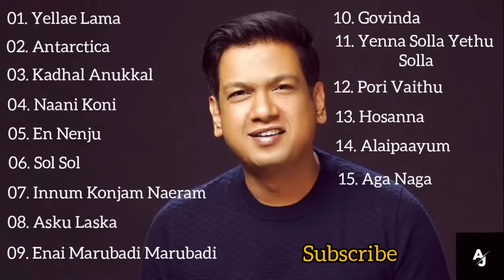Vijay Prakash Tamil Hits | All Time Favourite | Vijay Prakash Tamil Songs Collection | Audio Jukebox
Vijay Prakash All Time Favourite Tamil Songs Playlist Collection Audio Jukebox

01. Yellae Lama - 0:00

02. Antarctica - 05:18

03. Kadhal Anukkal - 10:19

04. Naani Koni - 16:03

05. En Nenju - 21:30

06. Sol Sol - 26:15

07. Innum Konjam Naeram - 31:59

08. Asku Laska - 37:08

09. Enai Marubadi Marubadi - 43:24

10. Govinda - 49:09

11. Yenna Solla Yethu Solla - 53:13

12. Pori Vaithu - 57:32

13. Hosanna - 01:02:01

14. Alaipaayum - 01:07:30

15. Aga Naga - 01:12:12

ᴏᴜʀ ᴍᴀɪɴ ᴍᴏᴛɪᴠᴇ ɪs ᴛᴏ ɢɪᴠᴇ ᴏᴜʀ sᴜʙsᴄʀɪʙᴇʀs ᴛʜᴇ ғᴜʟʟ ᴇɴᴛᴇʀᴛᴀɪɴᴍᴇɴᴛ.

ᴡᴇ ᴇɴsᴜʀᴇ ᴛᴏ ᴍᴀᴋᴇ ʏᴏᴜʀ ᴠɪᴇᴡɪɴɢ ᴇxᴘᴇʀɪᴇɴᴄᴇ ᴡɪᴛʜ ғᴜɴ ʟᴏᴀᴅᴇᴅ.

🔸ᴀʟʟ ʀɪɢʜᴛs ᴛᴏ ᴍᴜsɪᴄ ʟᴀʙᴇʟ ᴄᴏ. & ɴᴏ ᴄᴏᴘʏʀɪɢʜᴛ ɪɴғʀɪɴɢᴇᴍᴇɴᴛ ɪɴᴛᴇɴᴅᴇᴅ.